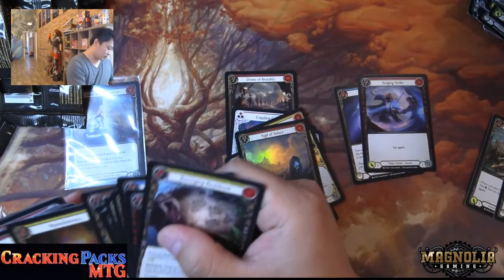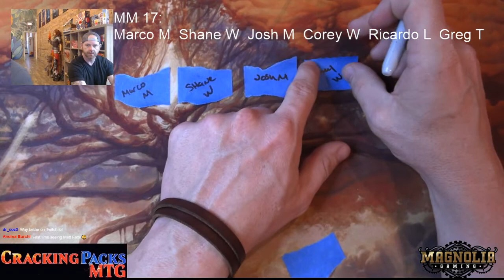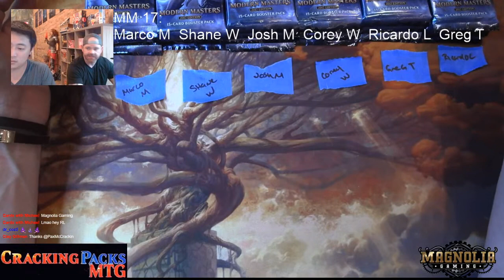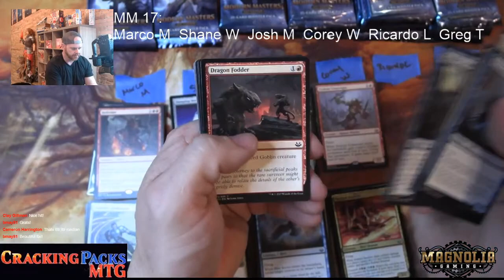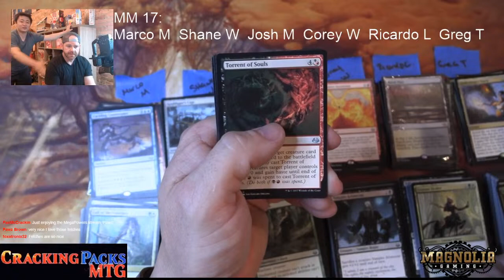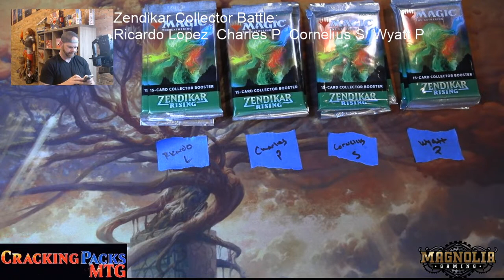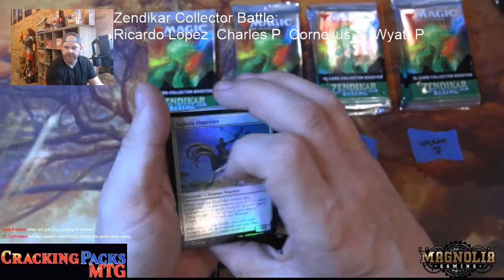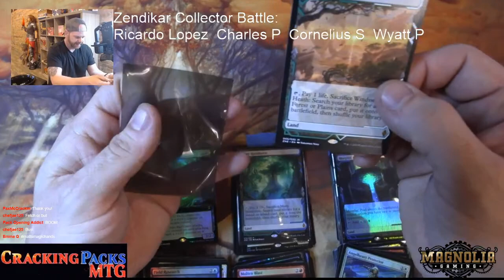Magnolia with Matt and Michael